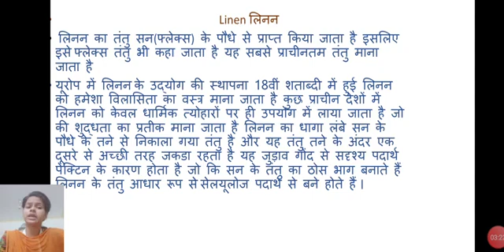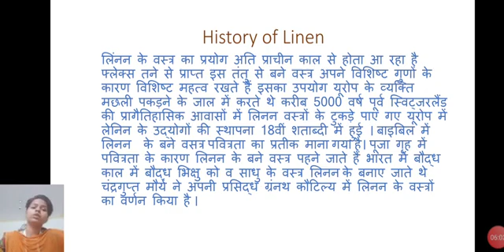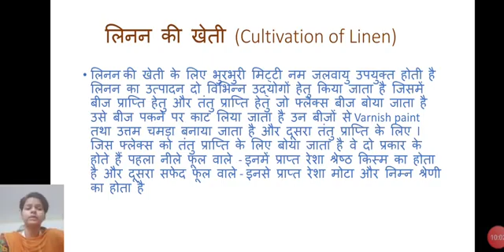Linen Fiber by Pinki